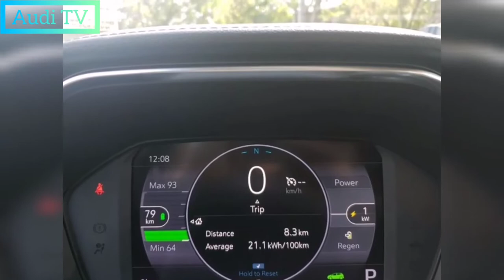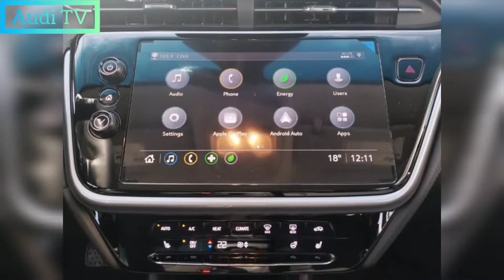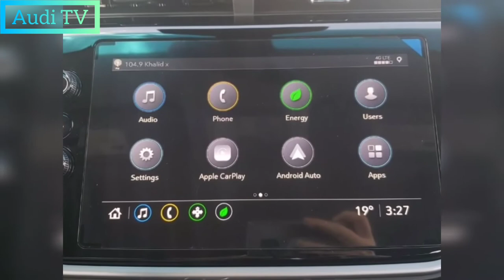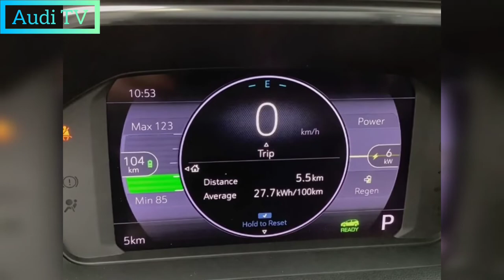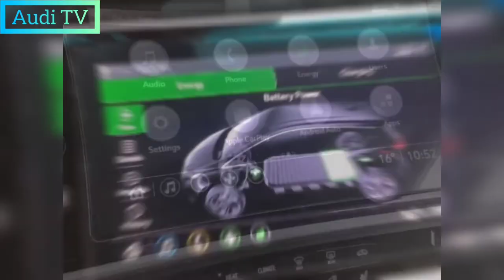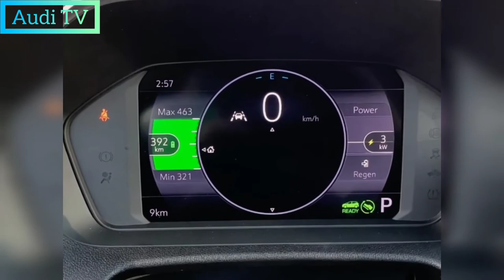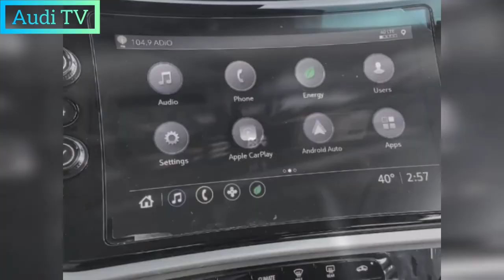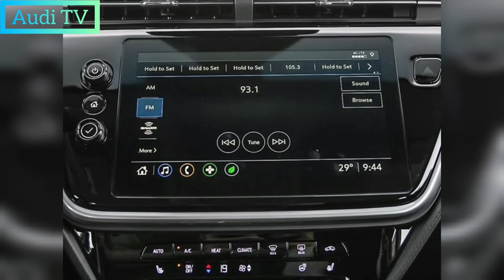2022 Chevrolet Bolt Bolt Ev Review, Exterior, Interior, Trims and Specs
2022 Chevrolet Bolt Bolt Ev Review, Exterior, Interior, Trims and Specs, 2022 Chevy Bolt EV Presentation not only looks more exciting inside and out, the redesigned electric hatchback also has improved features and a much cheaper price. While the most notable changes are its futuristic slate and freshly grounded cabin, it still uses a converted front drive only that delivers next-to-speech acceleration. Chevy Bolt estimates the 2022 EV can travel up to 259 miles on a full charge. That gives it a slight edge in the excellent Hyundai Kona Electric, but it still falls far short of the Tesla Model 3. However, the new bolt's affordable price, roomy interior, and satisfying driving dynamics should be strong selling points. Those who want a larger model SUV with extra rear seat space, and free-hand Super Cruise available will be turned to the All-New 2022 BOLT EUV.

2022 chevrolet bolt euv
2022 chevrolet bolt ev
2022 chevy bolt
specs gonzalez
2022 chevy bolt euv
2022 chevy bolt ev
chevy bolt 2022
2022 bolt ev
chevrolet bolt 2022
2022 chevy bolt review